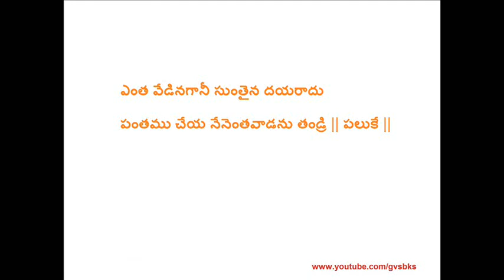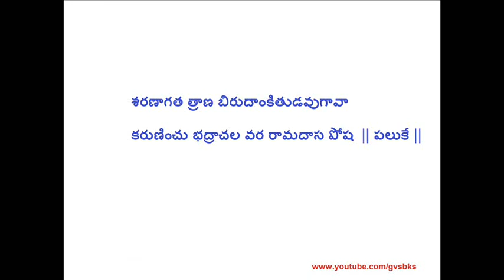Paluke Bangaramayena -Sri Ramadasu Keerthana - By BalaKrishna Prasad Garu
This song was written by Sri ramadasu on lord Sri Rama.
Song: Paluke Bangaramayana kodandapani.
Lyrics in telugu:
పలుకే బంగారమాయెనా కోదండపాణి

 పలుకే బంగారమాయె పిలిచిన పలుకవేమి
కలలో నీ నామస్మరణ మరువ చక్కని తండ్రి || పలుకే ||

ఇరువుగ ఇసుకలోన పొరలిన యుడుత భక్తికి
కరుణించి బ్రోచితివని నెర నమ్మితిని తండ్రి || పలుకే ||

రాతి నాతిగజేసి భూతలమునను
 ప్రఖ్యాతి జెందితివని ప్రీతితో నమ్మితి తండ్రి || పలుకే ||

ఎంత వేడినగానీ సుంతైన దయరాదు
పంతము చేయ నేనెంతవాడను తండ్రి || పలుకే ||

శరణాగత త్రాణ బిరుదాంకితుడవుగావా
కరుణించు భద్రాచల వర రామదాస పోష || పలుకే ||

Lyrics in English:
Paluke bangarmayena Kodanda paani              ...2...
Paluke bangaramaye pilachina palukavemi
   Kalalo nee nama smarana maruva chakkani thandri
   Iravuga nisukalona boralina yudutha bhaktiki
   Karuninchi brochithivani neranammithi ninne thandri
    Raathini nathiga jesi bhoothalamuna pra
   Khyathi chendithivani preethi tho nammithi thandri
Yentha vedina gaani sunthaina daya raadhu
 Panthambu seya nenathativaadanu thandri
Sharanagatha thrana birudhankithudavu gaana
  Karuninchi badrachala vara raamadasa poshaka